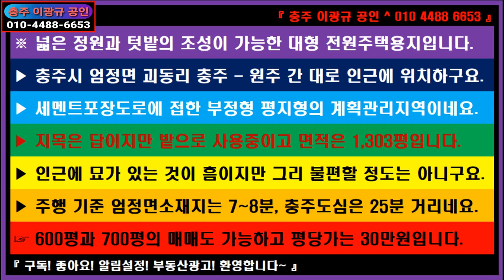🌏 부동산 ↪️ 이광규497 🎯 전원주택용지 🔊 충주 - 원주 간 대로 인근 넓은 정원과 텃밭의 조성이 가능한 대형 전원주택용지 🔔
※ 넓은 정원과 텃밭의 조성이 가능한 대형 전원주택용지입니다.
▶ 충주시 엄정면 괴동리 충주 - 원주 간 대로 인근에 위치하구요.
▶ 세멘트포장도로에 접한 부정형 평지형의 계획관리지역이네요.
▶ 지목은 답이지만 밭으로 사용중이고 면적은 1,303평입니다.
▶ 인근에 묘가 있는 것이 흠이지만 그리 불편할 정도는 아니구요.
▶ 주행 기준 엄정면소재지는 7~8분, 충주도심은 25분 거리네요.
☞ 600평과 700평의 매매도 가능하고 평당가는 30만원입니다.

⭕ Since 05.01.05

🔸️ Real Estate Channel : Sales and lease information regarding all real estate

🔊 힐링채널 : 투어 + 아트 + 뮤직
🔸️ Healing Channel : Tour + Art + Music

🔊 라이프채널 : 에세이 + 인터뷰 + 코멘트